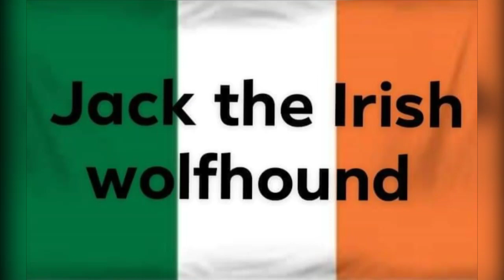how to create the Joker in Tony Hawk 1 + 2 by Jack the Irish wolfhound